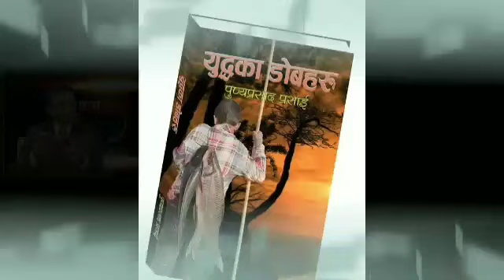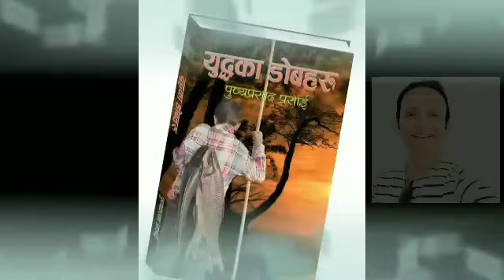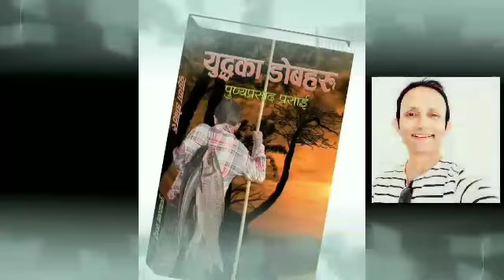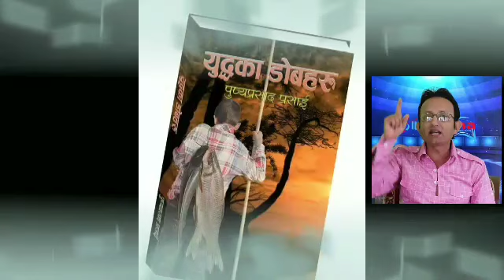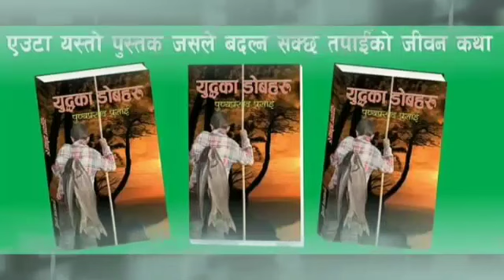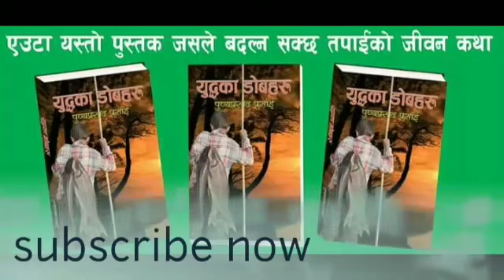02 युद्धका डोबहरु || पुण्य प्रसाद प्रसाई || yudhaka dobharu by punya prasad prasai with sagar dangi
साहित्यकार पुण्य प्रसाद प्रसाई द्धारा रचित 'युद्धका डोबहरु' उपन्यासलाई प्रस्तुत गरेका छौ । फुर्सदको  समयमा सुन्न सक्नुहुनेछ । सुनेर जस्तो लाग्छ , त्यस्तै  प्रतिक्रिया जनाउन सक्नुहुनेछ ।

कार्यक्रम प्रस्तुति :- लोकसाहित्य सागर
रचना :- युद्धका डोबहरू ( उपन्यास )
लेखक :- पुण्यप्रसाद प्रसाई
वाचक :- सागर डाँगी

हजार आशाहरु  || कथा || पुण्यप्रसाद  प्रसाई

यस आइ क्यान ।। कथा ।। पुण्य प्रसाद प्रसाई

युद्धका डोबहरु || उपन्यास || पुण्यप्रसाद प्रसाई